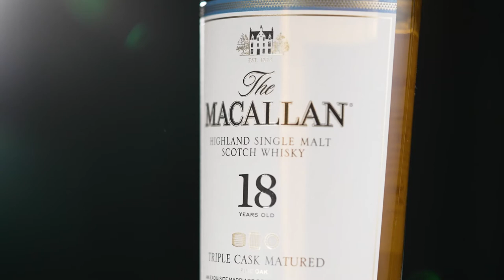St. Patrick's Day Whisky Tasting - Macallan